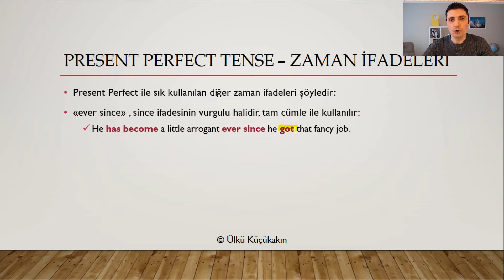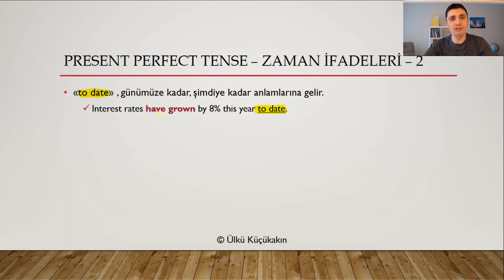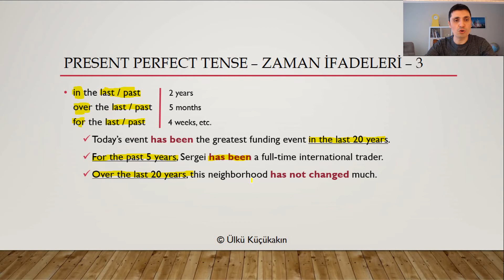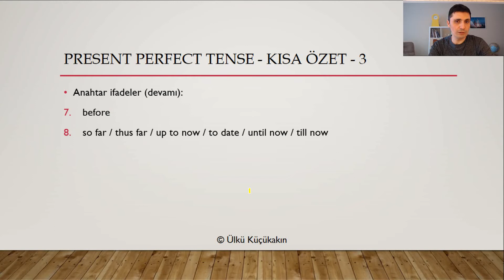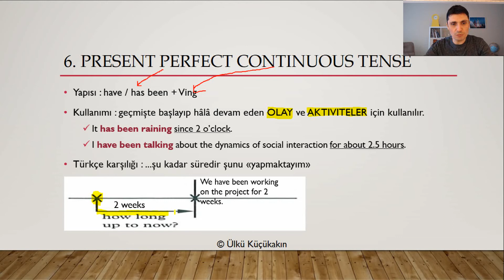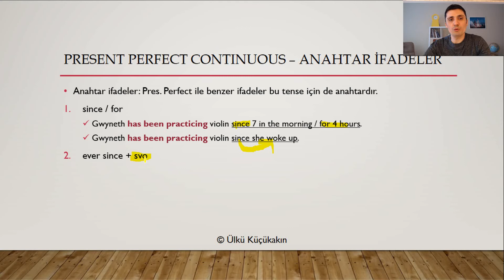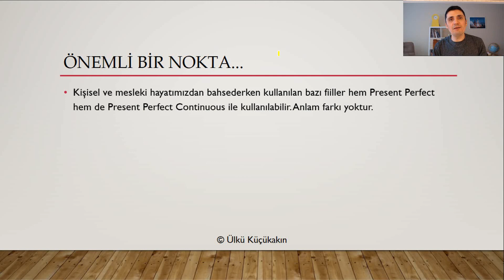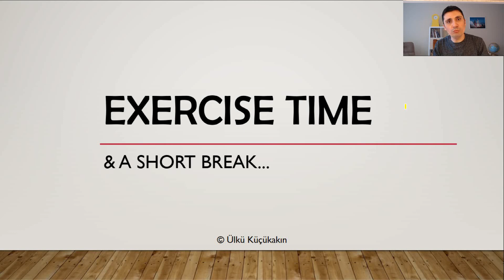Tenses: Present Perfect Anahtar İfadeler & Present Perfect Continuous